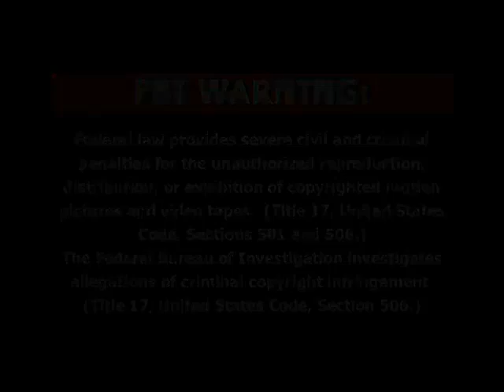Opening To Hello Kitty & Friends: Timeless Tales 2004 DVD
NO COPYRIGHT INFRINGMENT INTENDED! Here's The Order:
1.FBI Warning Screen
2.Hello Kitty's Paradise Trailer
3.ADV Films Logo
4.Hello Kitty Intro
5.Start Of Alice In Wonderland